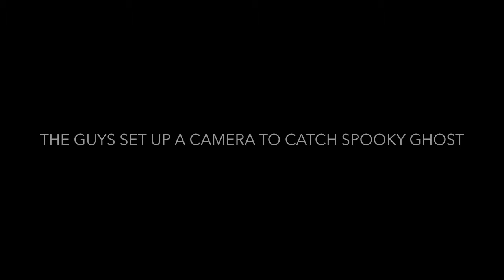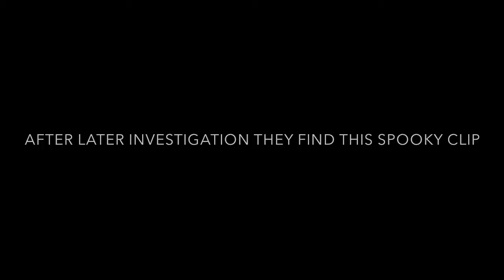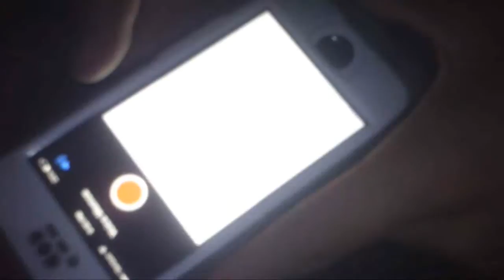ghost caught on tape, extreme ghost hunting episode 1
two guys one ghost. you know the rest